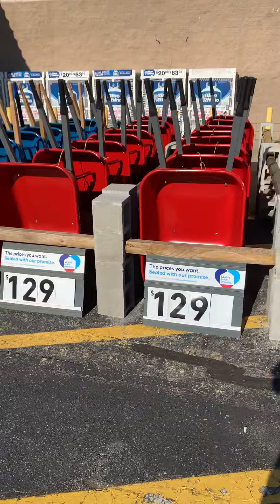You want My Business UPS. Then no dry van contracts. Flatbed & Curtainside only